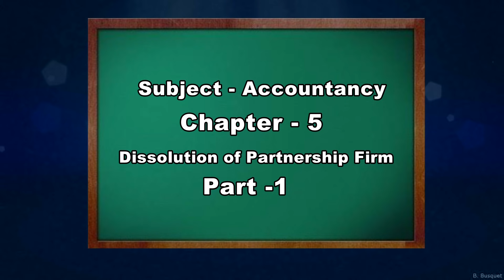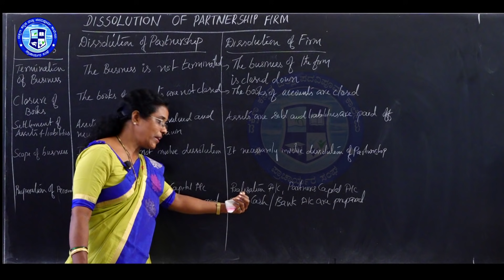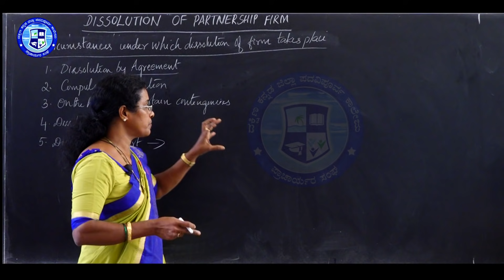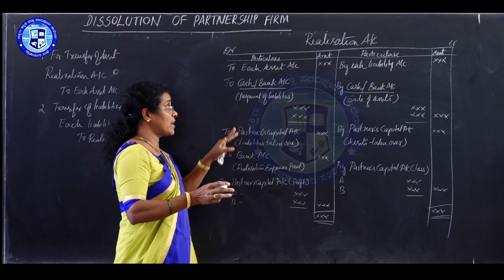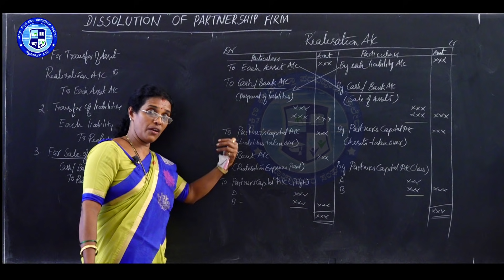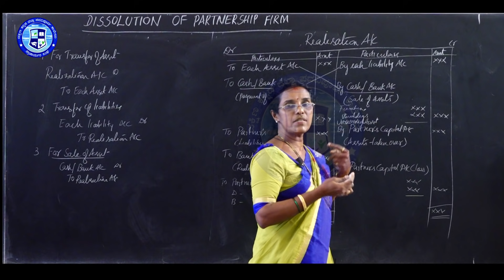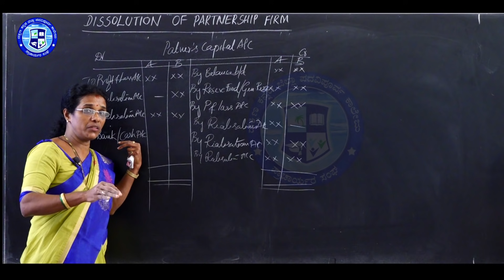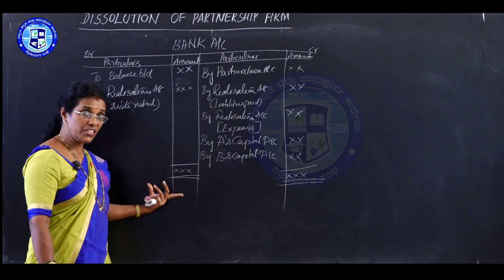Accountancy Chapter - 5 : Part 1/7 Dissolution of Partnership Firm II By Ms, Sandhya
About Ms.  Sandhya
Principal at Markazul Huda PU College, Kumbra, Puttur Taluk.